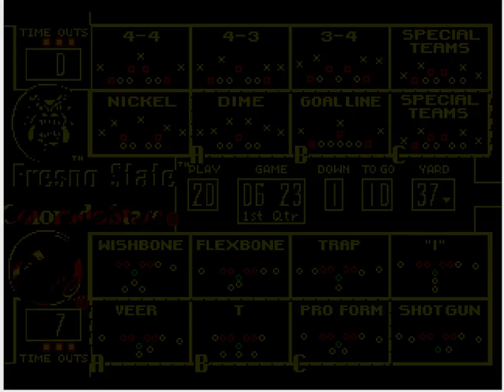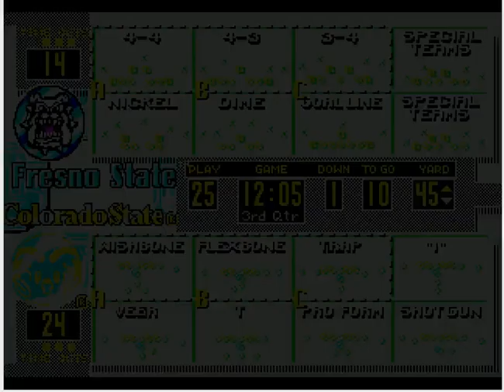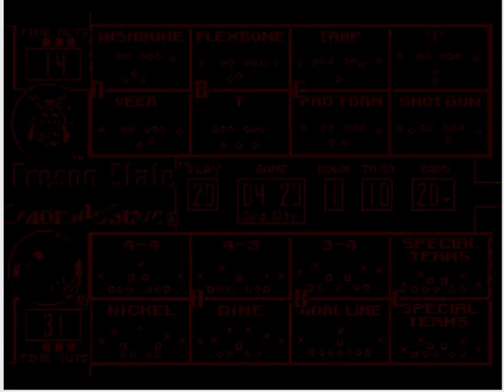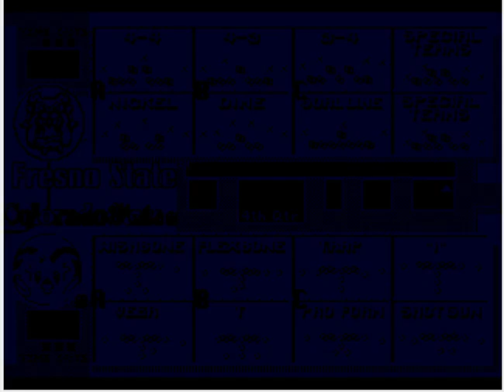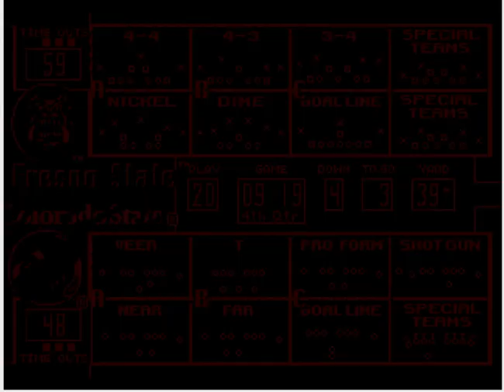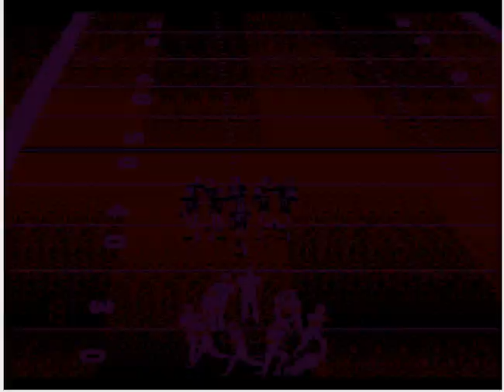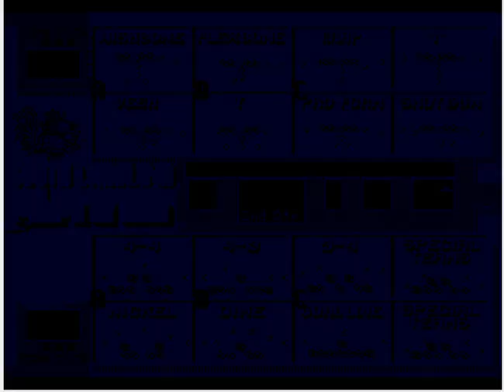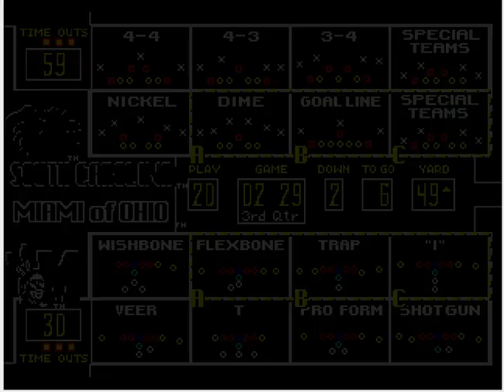College Football USA '97 (video 3,283) (Sega Megadrive / Genesis)